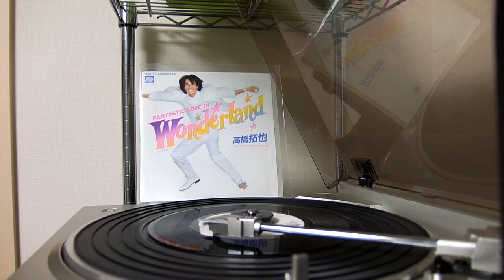FANTASTIC LOVE IN WONDERLAND (高橋拓也)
高橋拓也  1980年10月リリースの3枚目のシングルである「Fantastic Love In Wonderland」のレコード(A面)の再生シーン。